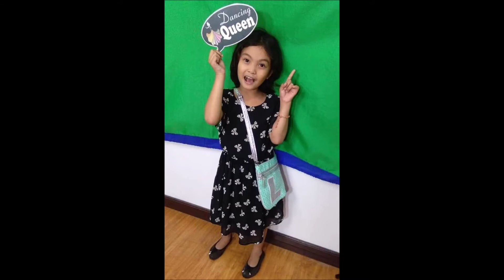Family is Love!